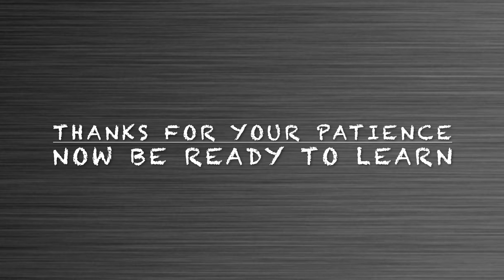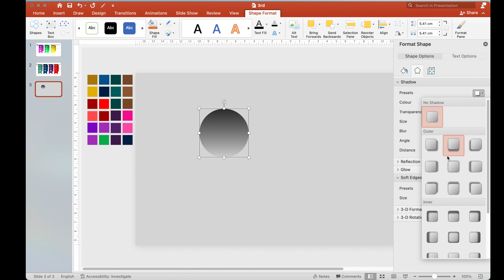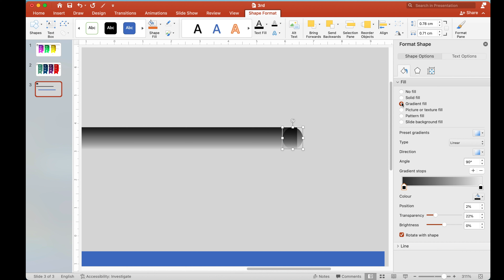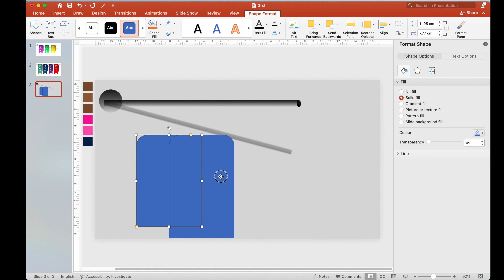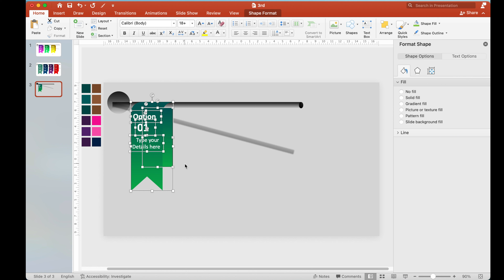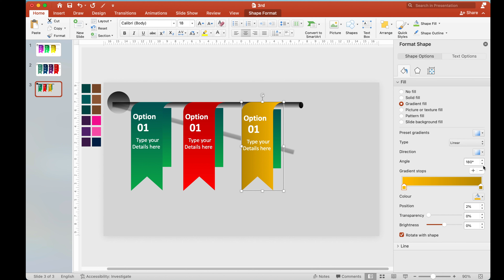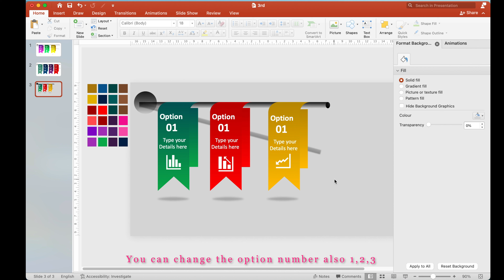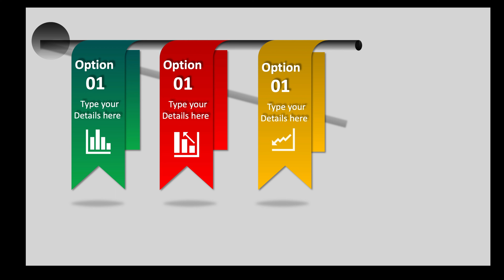#03 Hanging ribbon infographic design for PowerPoint ||PowerPoint GRAPHICS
यो Video मा  तपाईंले Animated hanging ribbon  कसरी बनाउन सकिन्छ भन्ने कुरा सिक्नुभयो । यो एउटा basic level हो , र मलाई   आशा छ तपाइहरुले पनि म संगसंगै बनाउनु भयो  होला ।  आउने Video हरुमा  पनि  अन्य धेरै  भन्दा धेरै  Elements  हरु बनाउने कोसिस गर्ने छु।  धन्यवाद !!
"Grow up your skill with PowerPoint GRAPHICS"
In this tutorials you have learned how to design an animated hanging ribbon Option.  and I hope you guys design it with me. I will try to make as many other elements as possible in the upcoming videos. To get more stunning PowerPoint tutorials every week.
Tags..
PowerPoint GRAPHICS
PowerPointGRAPHICS
powerpointgraphics
powerpoint graphics
powerpoint graphic
Powerpoint infographics
Powerpoint slide
powerpoint presentation skills
powerpoint presentation skill Nepali
powerpoint presentation skills beginners
3d ppt presentation
3d powerpoint animation
how to make 3d ppt presentation
powerpoint motion graphics
interactive powerpoint presentation
Powerpoint slide design animation
Powerpoint slideshow animation
Powerpoint slide zoom
Powerpoint slide zoom tutorial
Powerpoint slideshow time setting
Powerpoint slide numbering
Powerpoint slide text transition
Powerpoint animation tutorial for beginners
Powerpoint animation tutorial motion graphics
Powerpoint animation in nepali
Powerpoint animation tab
Powerpoint animation in hindi
Powerpoint animation design
Powerpoint next slide button
Powerpoint new animation effects
Powerpoint news headlines
Powerpoint neon
Powerpoint new animation
Powerpoint Netflix intro
Powerpoint next slide after animation
Powerpoint neon effects
Powerpoint design animation
Powerpoint download
Powerpoint design ideas
Powerpoint them download
Powerpoint design photo
Powerpoint drawing animation
Powerpoint drawing
Powerpoint design 3d
Powerpoint dark mode
Powerpoint full screen display
Powerpoint full course
Powerpoint font size for presentation
Powerpoint file convert to video file
Powerpoint font style
Powerpoint full video hindi
Powerpoint for church worship
Powerpoint game
PowerPoint GRAPHICS animation
Powerpoint graph animation
Powerpoint general knowledge
Powerpoint google earth animation
Powerpoint game presentation
Powerpoint games template
Powerpoint game making
Powerpoint gif tutorial
Powerpoint chart animation
Powerpoint cartoon animation
Powerpoint cannot insert a video from the selected file
Powerpoint computer animation
Powerpoint cartoon animation tutorial
Powerpoint car animation
Powerpoint convert to pdf
Powerpoint cv
Powerpoint comparison animation
Powerpoint custom animation
Powerpoint review tab
Powerpoint resume
Powerpoint recording video
Powerpoint electrical
Powerpoint effect for picture
Powerpoint explainer video
Powerpoint editing video
Powerpoint effect tutorial
Powerpoint anime
Powerpoint easy animation
Powerpoint exam
Powerpoint tutoring
Powerpoint template
Powerpoint tips and tricks
Powerpoint tricks
Powerpoint tutorial animation
Powerpoint tutorial Hindi
Powerpoint template animation
Powerpoint tricks animation
Powerpoint tutorial animaation in hindi